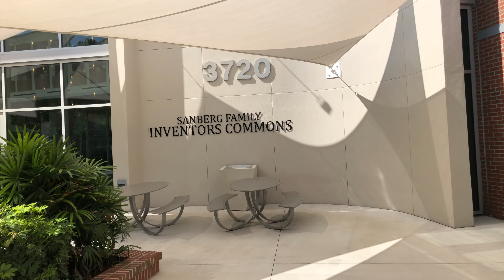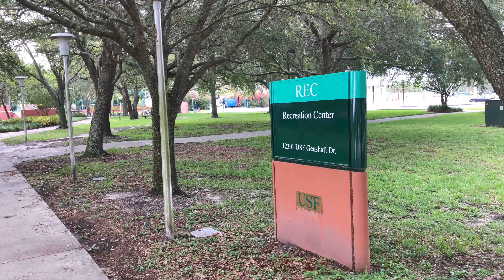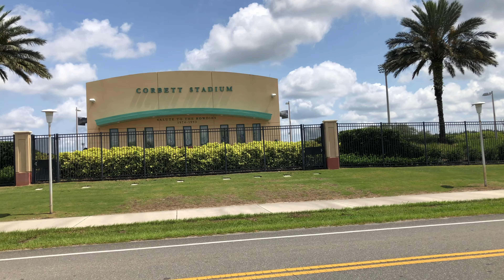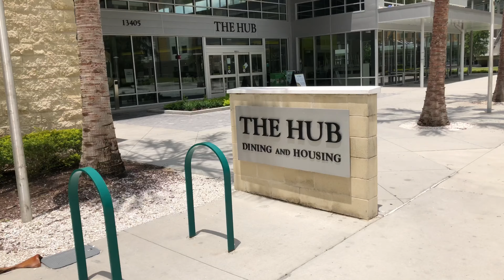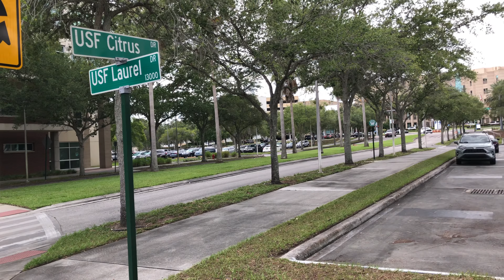University of South Florida, Tampa - Campus Tour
Following is the list of clips included in this video along with its artists:-

It's Deja Vu - ELWIN
Arms of Gold - Tape Machines
Jade Plant - Dylan Sitts